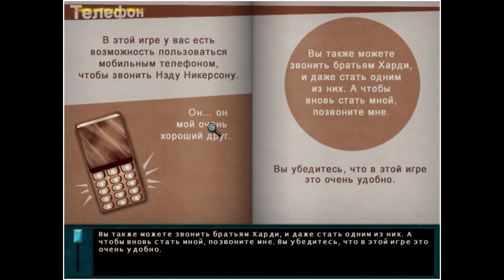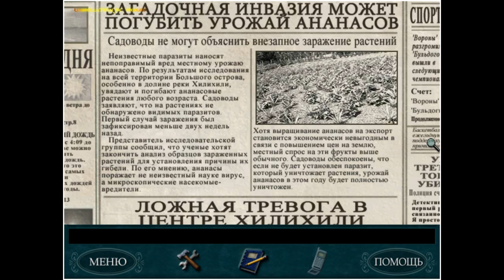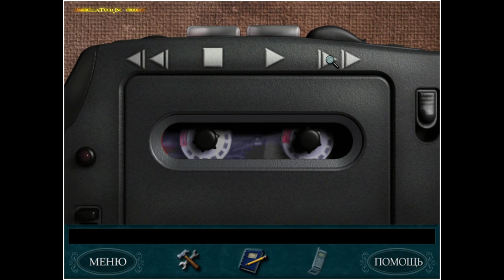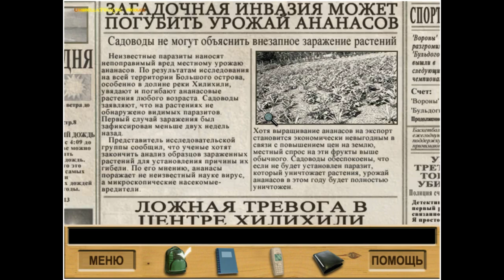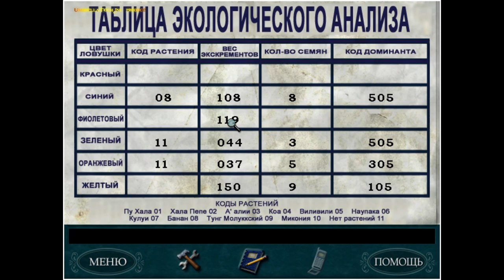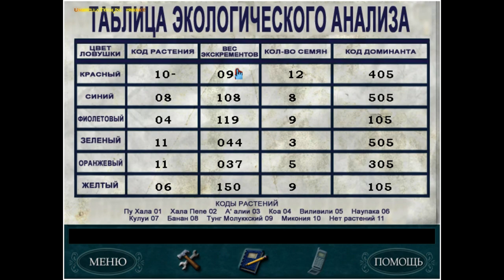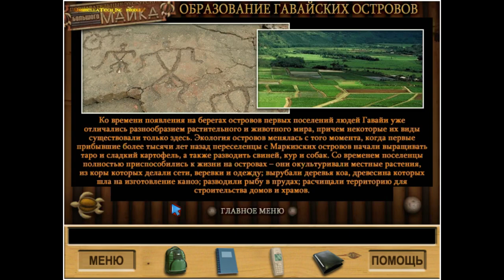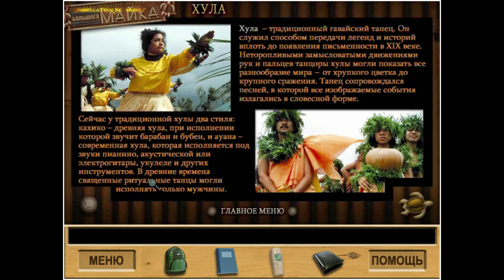Nancy Drew №15: «The Creature of Kapu Cave» игрофильм ((Rus voic/sub)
Так же будем рады, если поддержите нас на ДевиантАрт 😉😎